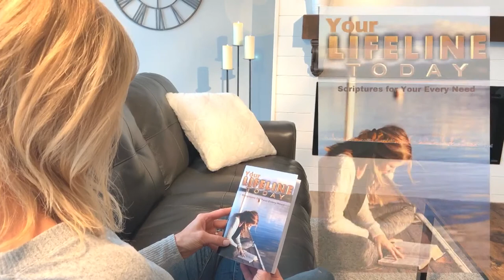LifeLine Today | Dick & Joan Deweert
LifeLine Today - Episode 291